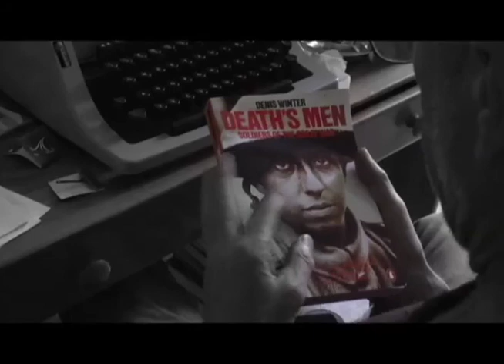Clip from "For god and Country"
Clip from the short film "for God and Country".  Edited by Jacy Schindel and Blue Dog Media Works